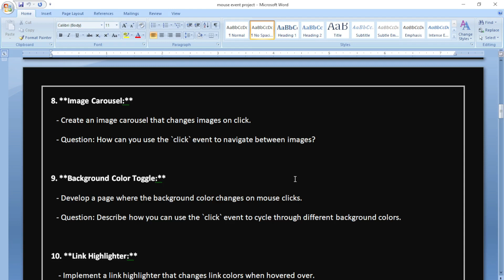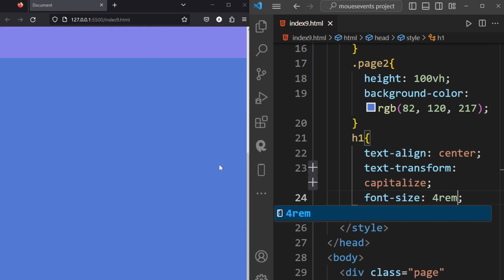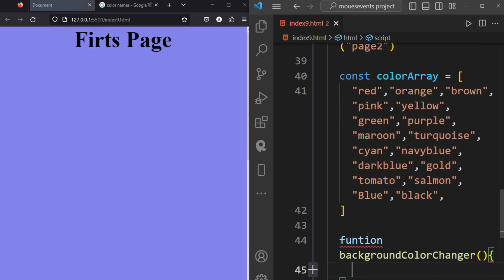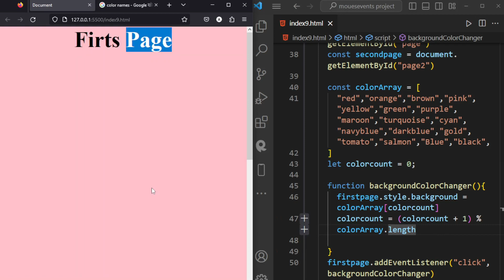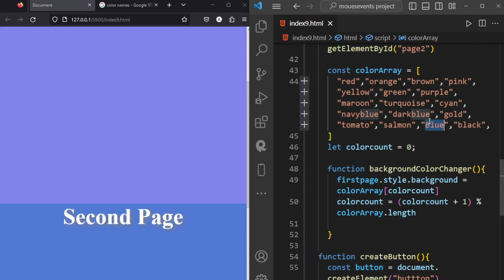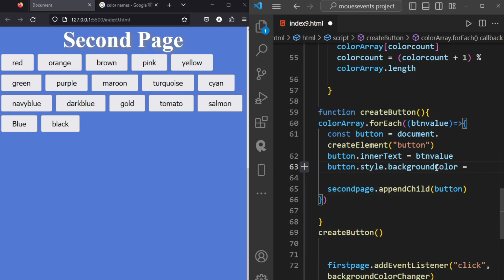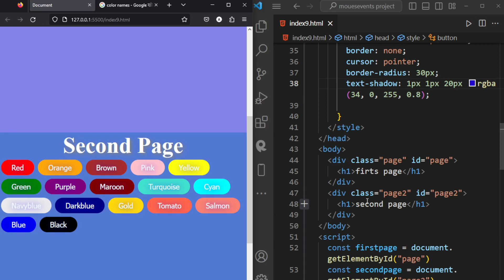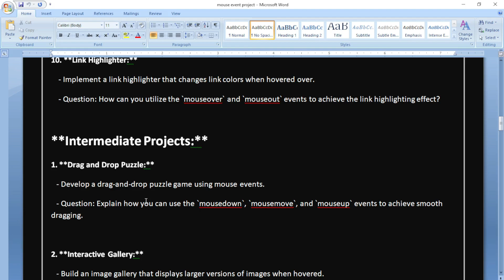Mouse Event | BackgroundColor Toggle | Power of JavaScript | Basic to Advance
lean javascript, HTML, and CSS by building a real-life project